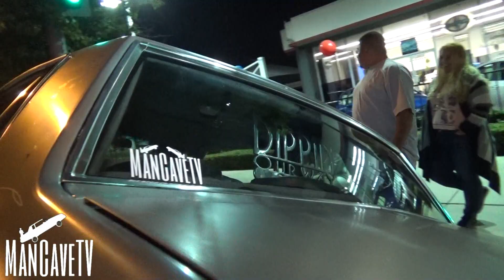Hollywood Blvd Lowrider Cruise Night Walk of Stars